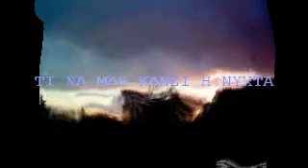TI NA MAS KANEI H NYXTA - XRISTIANA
1980.Tragoudi tou Kwsta Tourna apo mia tragoydistria kai showoman poy efyge nwris apo tis pistes logw...gamou.